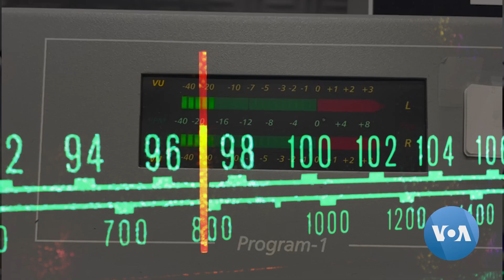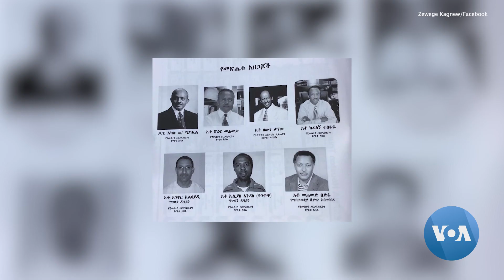ከሦስት ዐሥርት ዓመታት በላይ የተሻገረው የማኅበረሰብ ድምፅ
በዳላስ እና አካባቢዋ፣ ማኅበረሰብ አገዝ ተግባራትን ከሚያከናውኑ ትውልደ ኢትዮጵያውያን መካከል አንዱ፣ ጋዜጠኛ እና የበጎ ተግባራት አስተባባሪው ዘውገ ቃኘው ነው።

 ከሦስት ዐሥርት ዓመታት በላይ በተሻገረ አበርክቶው፣  ተደጋጋሚ ምስጋና ተቸሯል። ከእነዚኽም መካከል፣ የማኅበረሰብ ራዲዮ አቅራቢነቱ እና በሰሜን አሜሪካ የኢትዮጵያውያን የስፖርት ፌዴሬሽን አገልግሎቱ ይጠቀሳሉ።